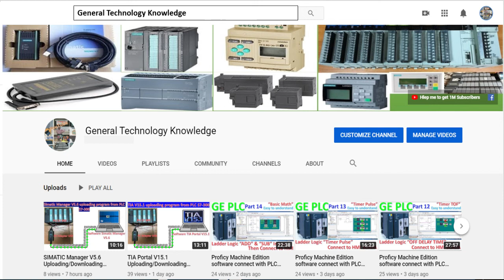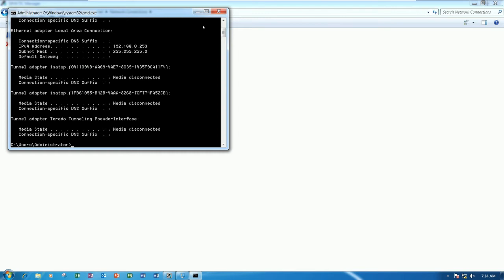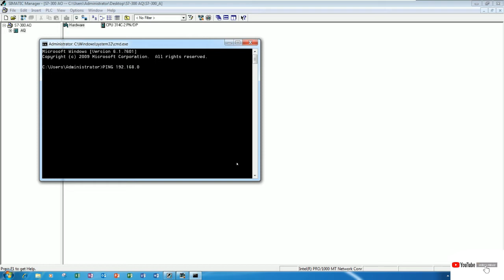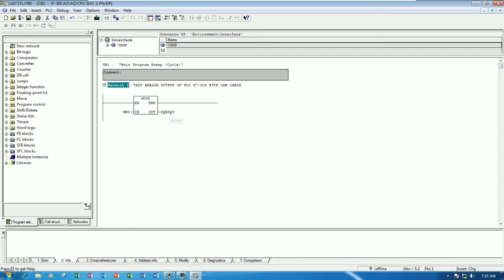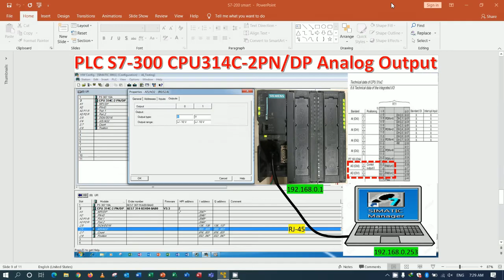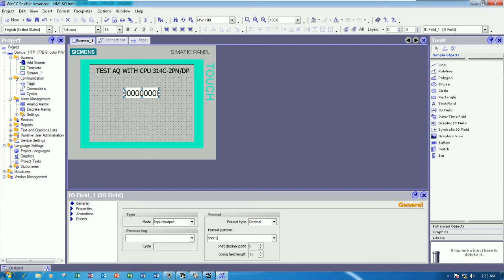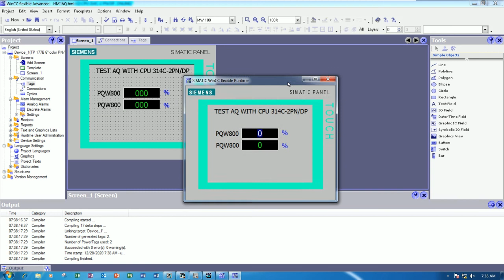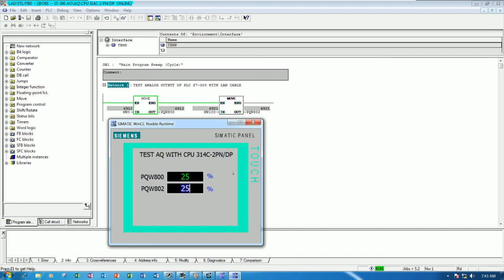PLC S7-300 CPU 314C-2PN/DP Analog Output explanation and testing with real PLC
Today I have one video for show and share about SIMATIC Manager V5.6 connect with PLC S7-300 hardware about PLC S7-300 CPU 314C-2PN/DP Analog Output explanation and testing with real PLC by using LAN cable
In this video everyone will understand about how to use software SIMATIC Manager V5.6 for configure the hardware of PLC S7-300 CPU 314C-2PN/DP by using LAN cable and test with analog input module that build in CPU.